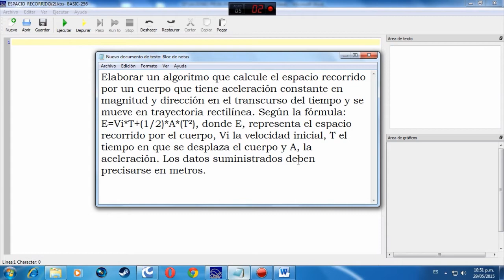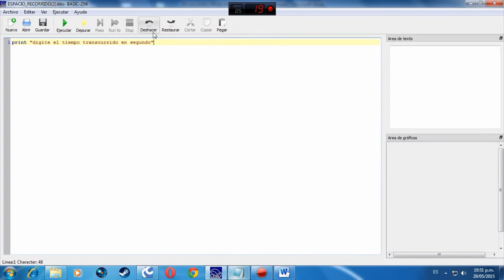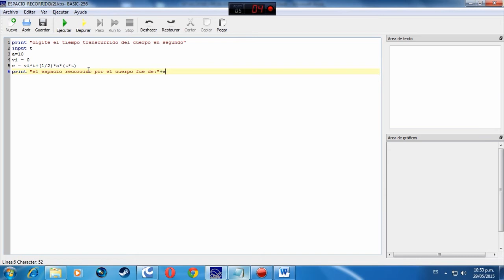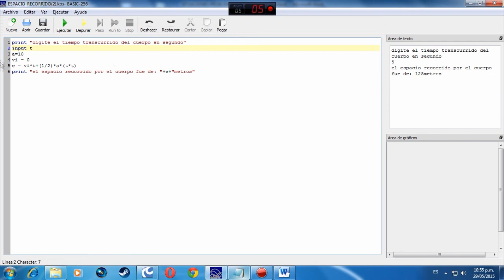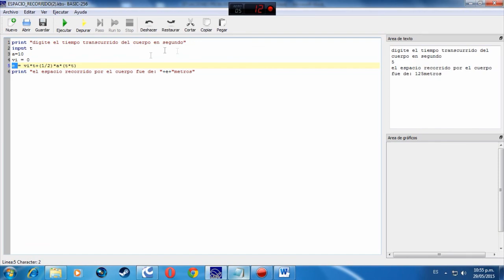Aprendiendo a programar en BASIC256 | E=Vi*T+(1/2)*A*(T²)